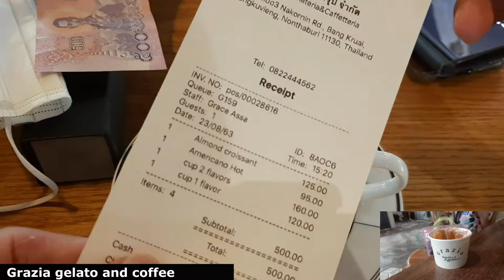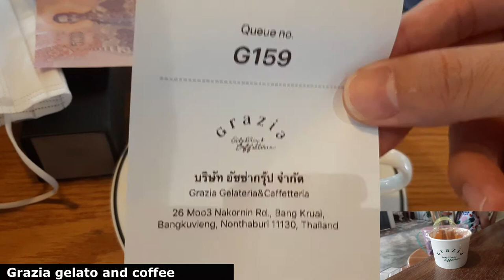GRAZIA GELATO AND COFFEE ซอยวัดตะเคียน นครอินทรฺ์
ดี